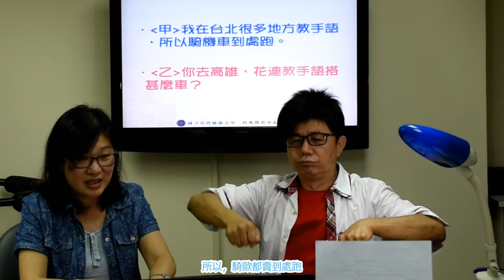線上手語教室-你搭什麼車？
課程介紹

【講者介紹】

＊陳濓僑— 公共電視「聽聽看」主持人，默劇演員，手語教師，榮獲兩屆電視金鐘獎「綜合節目主持人獎」。
＊魏如君— 公共電視「聽聽看」手語翻譯，手語翻譯技術士乙級、丙級命題與監評委員；「常用手語辭典」修訂委員。

【課程主題內容】

您每天上班上學是騎機車、開車、搭捷運還是搭公車？

長途旅行時您習慣搭火車還是搭高鐵？

您有沒有用悠遊卡騎過U-bike呢？

一起跟著老師指舞翻飛，用雙手變化出上天、下海、陸上行的交通工具吧！

一、手語辭彙

二、專有名詞：「大眾運輸」手語如何打呢？

三、會話

       1.問： 你開車上班嗎？

          答： 是，我開車上班，偶而也騎Ubike。你呢？

       2.問： 我在台北很多地方教手語，所以騎機車到處跑。

          答： 你去高雄、花連教手語搭甚麼車？

      3. 問： 先搭捷運到台北車站，再搭高鐵去高雄，或搭火車去花蓮。

          答： 你去台中、金門又搭甚麼車？

       4.問： 去台中搭客運，去金門搭飛機。

          答： 哇! 你常常搭乘大眾運輸在台灣各地教手語，真佩服啊！

四、【互動問答】從形狀和動作猜… 這是甚麼車？